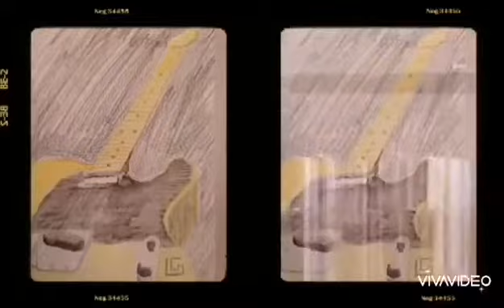Porcelain People by Dan Rudge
Art by Liam Gotch

I am just getting started.
And I am not stopping.

Dan.